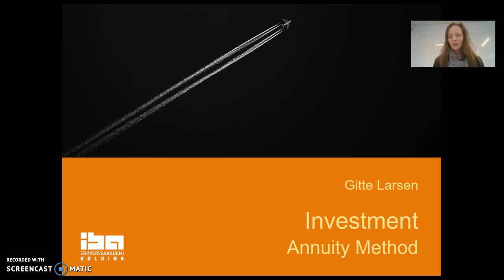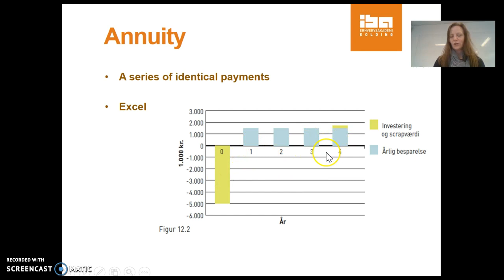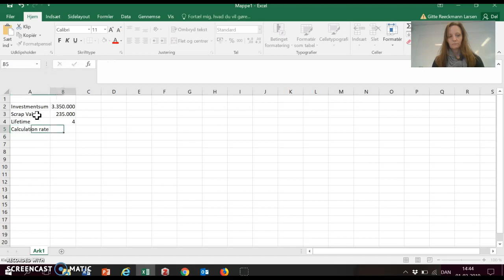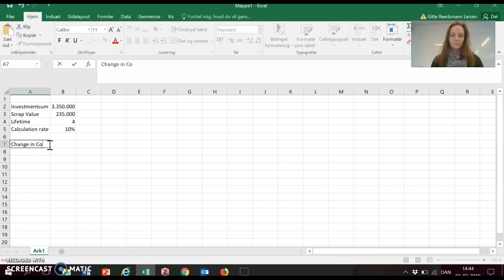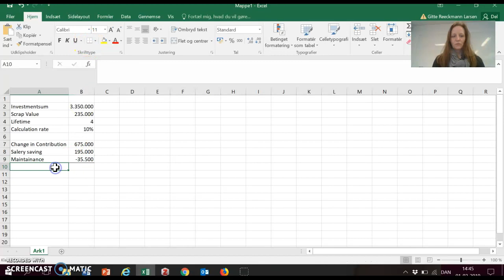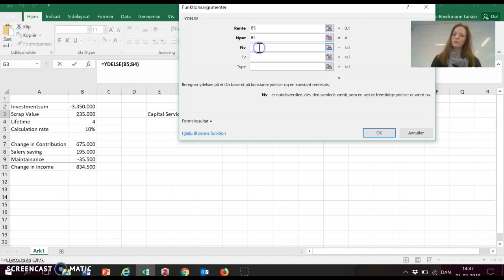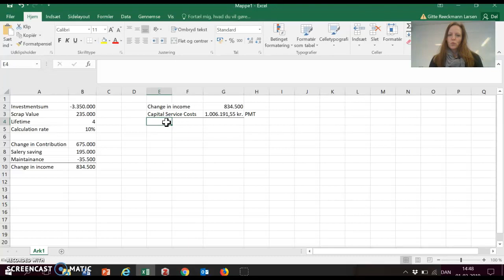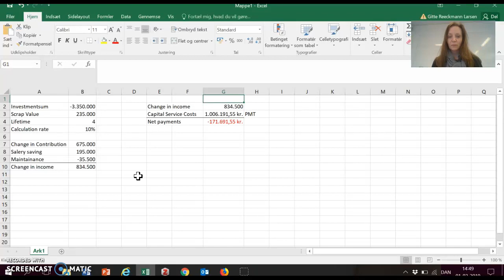3rd_semester_PMT_int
Introduction to the annuity method